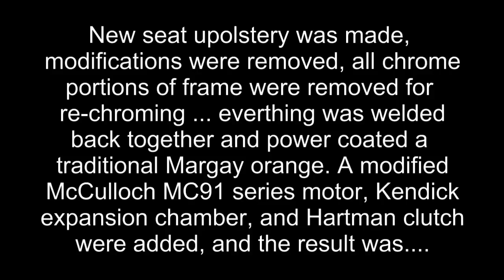Vintage Kart - Margay Cheetah - Test Drive at East Lansing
On track video shot at East Lansing Kart Track during the Vintage Karting Association Event held there August 12-14, 2010.

This is a full restoration of a Margay Cheetah MKIII with front wheel brake option. Powered by a 100cc McCulloch MC91 series kart racing engine, fully modified, V12 reed, and 34mm Methanol carb, Kendick period expansion chamber (no silencer!) and Hartman adjustable oil clutch.

More event photos and vintage karting info can be found at the VKA